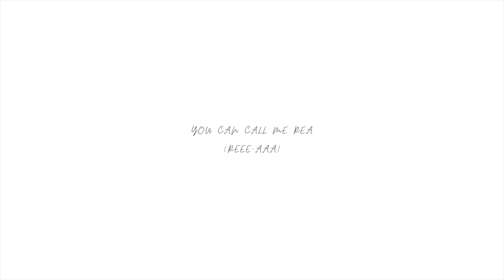About Peace.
Hey Sun's and Flowers, Hope you guys are good. This piece of peace was an impromptu one and I really couldn’t keep such valuable findings to myself. I hope you enjoy it.

Please watch in 1080p or 4K💗